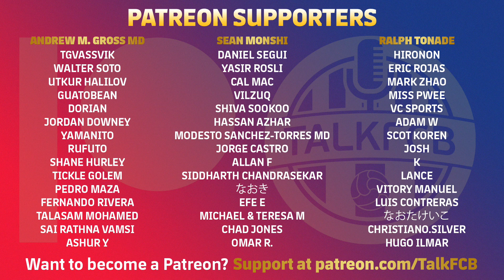UEFA Champions League Group Stage Draw, 2022/23 - FULL REACTION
Barcelona have been drawn against Bayern Munich in Group C, as the 22/23 Champions League draw is confirmed. Robert Lewandowski will return to face his former team, with Barça also set to play Inter and Plzen. And there will also be a return for Erling Haaland, as Man City are drawn against Borussia Dortmund!

MORETALKFCB - @MoreTalkFCB